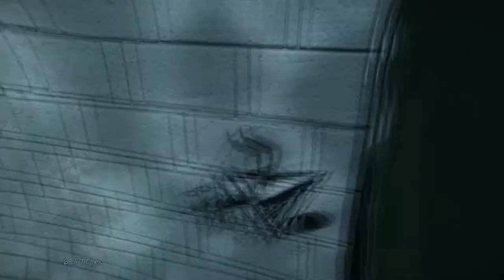Let's Play Murdered: Soul Suspect [Part 18] - IRIS CAMPBELL - PC Gameplay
Tastes like chicken.

Murdered: Soul Suspect is owned by Square Enix.